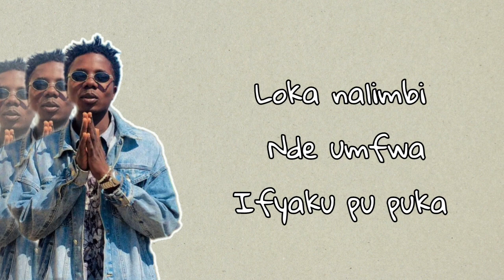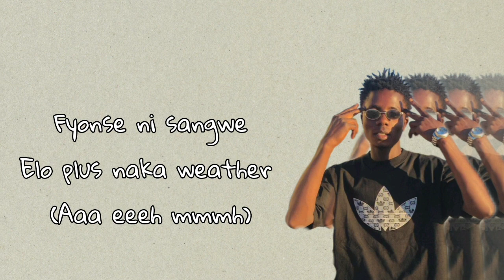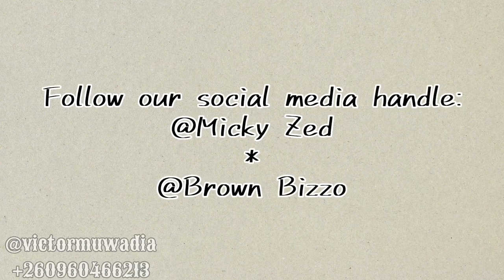Micky Zed - Akamwela Katalala (with Brown Bizzo) lyric Video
Copperbelt based uprising stars Micky Zed and Brown Bizzo team up to create a December banger titled Akamwela katalala. The track is expected to make massive air play waves.